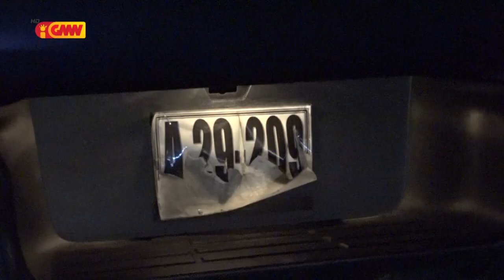Kareta GMN hetan soke husi Kareta BNCTL iha área Metináro-Hera